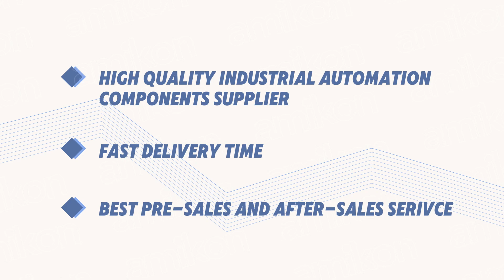EMERSON KJ3003X1-EA1 12P0921X042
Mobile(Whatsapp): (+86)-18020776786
Skype:onlywnn_1

MDO32BNS
MDI32BIS
MAI32LAD
GJR2393600R100 88FK05 9086
GJR2368900R2340 87TSO11-E
GJR2393200R1210 88TK05D-E
GJR2374500R2111 88QT03C-E9027
GJR2368900R2340 87TS01K-E
GJR2393800R0100 88QB03B-E
HESG447224R2
HESG446933R2
HESG447398R0020
HTDC606701R001
HESG332204R0001
HESG447024R2
HESG447220R4
GJR231500R1210 81EU01E-E
GJR2390200R1310 83SR04E
GJR2390200R1210 83SR04G-E
GJR2393100R1200 88FT05C-E
GJR2391500R1210 81EU01E-E
HEIE420158R0001
GJR2390200R1211
HESG44727R1
HESG447440R001
HESG447440R1
GKWE853000R0200
GJR2363900R1000
GJR23657R1010

HESG332204R0001
HESG447024R2
HESG447220R4
GJR231500R1210 81EU01E-E
GJR2390200R1310 83SR04E
GJR2390200R1210 83SR04G-E
GJR2393100R1200 88FT05C-E
GJR2391500R1210 81EU01E-E
HEIE420158R0001
GJR2390200R1211
HESG44727R1
HESG447440R001
HESG447440R1
GKWE853000R0200
GJR2363900R1000
GJR23657R1010
GJR2371100R1040 88VP02D-E
GJR2365700R1010 88VA02B-E
GJR2370800R0200 88FN02C-E
GKWE857900R1210
GJR2394100R1210
HESG447427R0001
HESG447419R0001
GJR234100R1210
GJR2392500R1210
GJR2332300R0100
GJR2332300R0200
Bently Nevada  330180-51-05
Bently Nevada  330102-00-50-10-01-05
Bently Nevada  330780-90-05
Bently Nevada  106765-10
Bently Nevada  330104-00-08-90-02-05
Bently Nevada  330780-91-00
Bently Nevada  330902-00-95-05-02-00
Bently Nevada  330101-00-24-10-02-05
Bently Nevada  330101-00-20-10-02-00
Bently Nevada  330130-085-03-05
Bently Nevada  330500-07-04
Bently Nevada  84661-30
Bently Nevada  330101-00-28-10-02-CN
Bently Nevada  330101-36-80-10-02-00